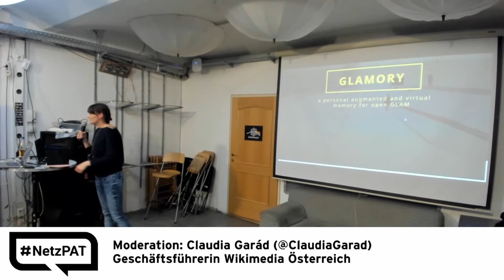22.Netzpolitischer Abend 01 Anmoderation Claudia Garád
Claudia Garád (@ClaudiaGarad)
moderierte den
22. netzpolitischen Abend im Metalab Wien